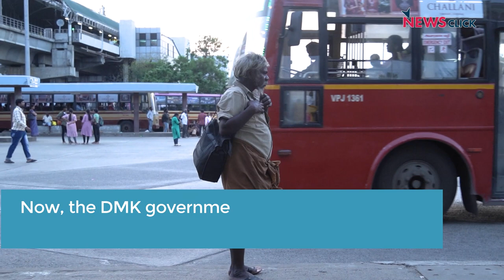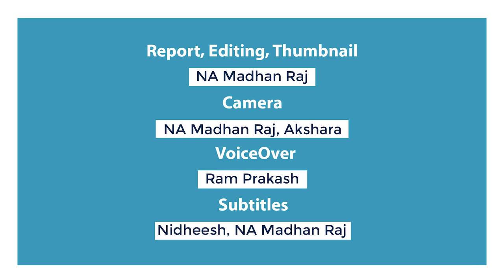'Karunanidhi Nationalised Bus Routes, Stalin Wants to Privatise'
Tamil Nadu transport minister SS Sivasankar recently said in the Assembly that the government will
privatise 500 bus routes of the Metropolitan Transport Corporation. Women, senior citizens and students use public buses for free, and others pay fair ticket prices. Protesters say these sections will be affected if the routes are privatised. In this video, NewsClick talks to different people on how privatisation will affect commuters.